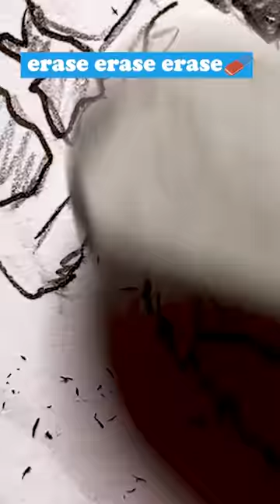One Drawing, But 4 ✨Different✨ Styles! 👀! FINAL PART (Lionel Messi)